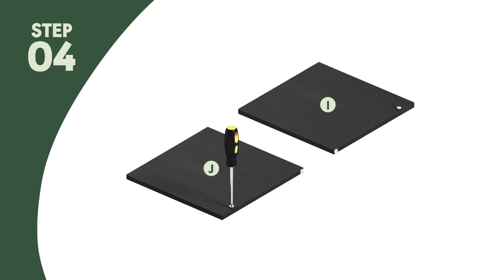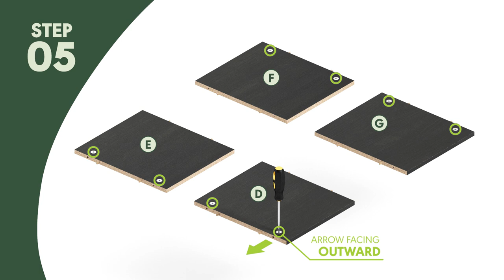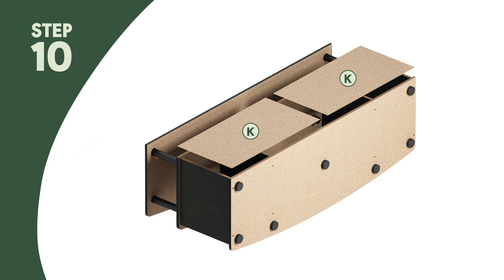How to Assemble Furinno Entertainment Center, 15113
Furinno Large Entertainment Center is a perfect fits into your modern simple lifestyle. It features the large top panel which holds up to 55-Inch Flat Panel TV. There are open display shelves to hold your entertainment equipment and two compartments with doors for your loose stuff such as CDs, DVDs and games. There is no foul smell, durable and the material is the most stable amongst the medium density composite woods. The PVC tubes are made from recycled plastic and is tested for its durability.

Need help putting the furniture together? You could find the video solution to help you along the steps.
Step 1: 0:17
Step 2: 0:24
Step 3: 0:29
Step 4: 0:34
Step 5: 0:45
Step 6: 1:06
Step 7: 1:18
Step 8: 1:26
Step 9: 1:49
Step 10: 2:08
Step 11: 2:26
Step 12: 2:41

For Assistance, please contact Furinno's via